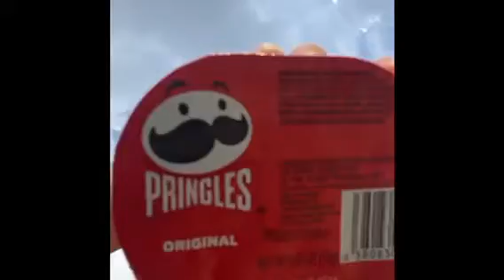I’m going to the pool!